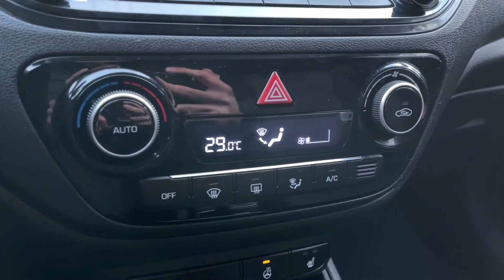Мини обзор. Hyundai Solaris. 2021